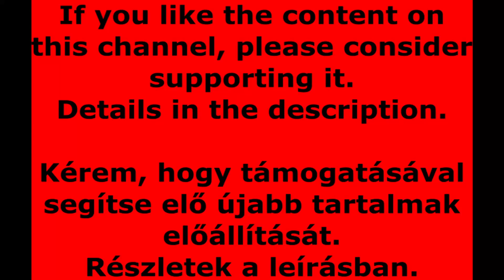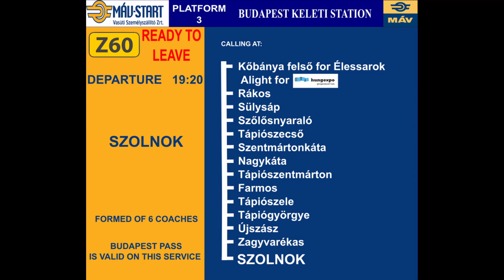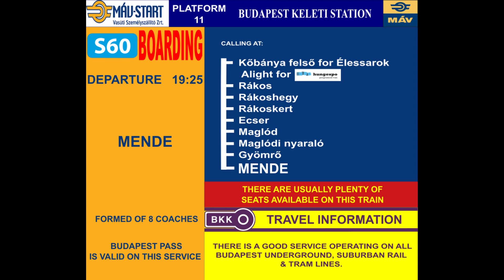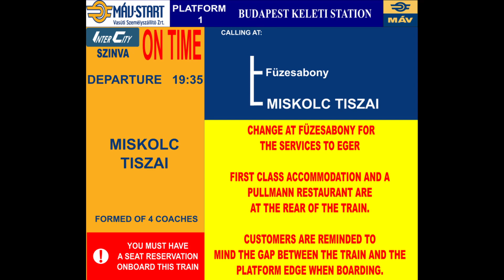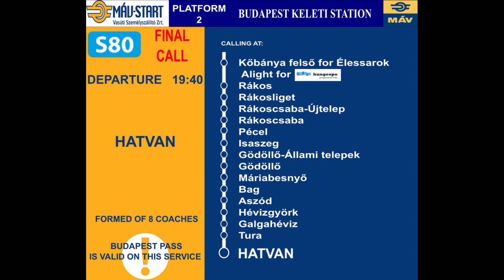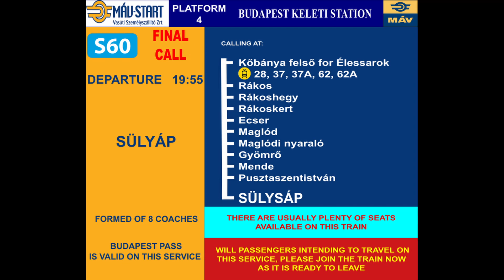Budapest Keleti pályaudvari utastájékoztatás (Szalóczy Pál) 2007 19:10 után.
Kedves Nézők!

Kérem, járuljanak hozzá a csatorna létezéséhez az alábbi módokon.

From UK

account no: 12073873, sort code 04-00-75
Beneficiary: Peter Sebok

From EU (SEPA), US and others:

BIC:     REVOGB21
Beneficiary: Peter Sebok